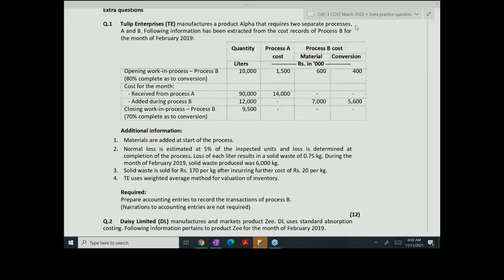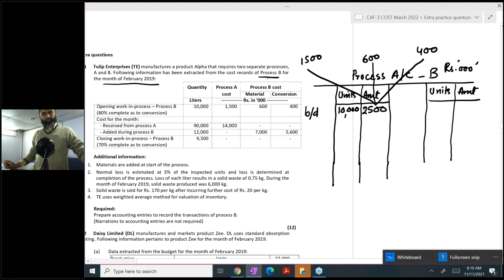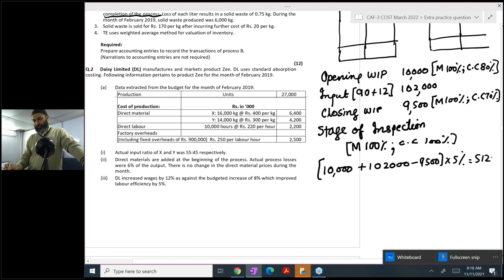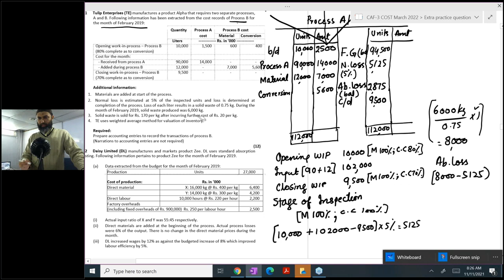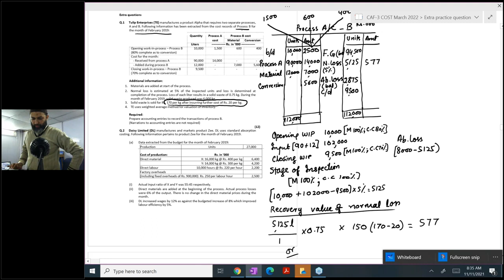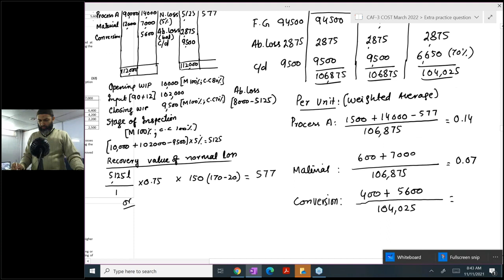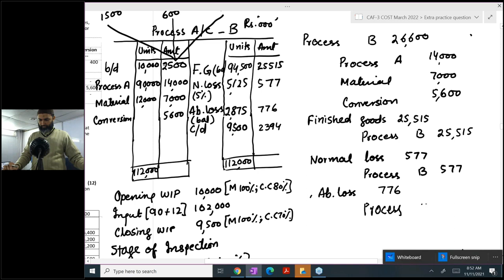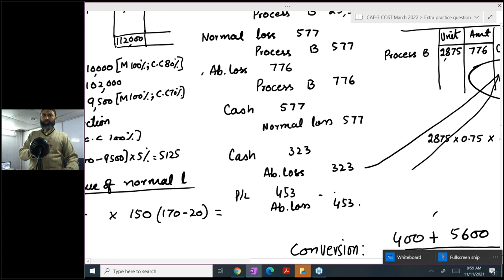CAF 3 Cost and Management Accounting Lecture no 31 Sir Jawad Mehmood (Previous Attempt)